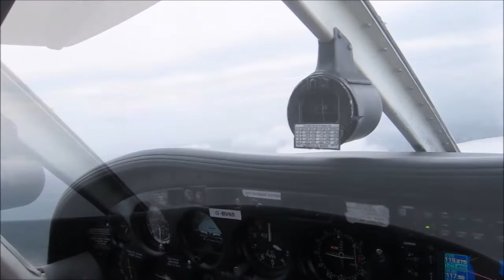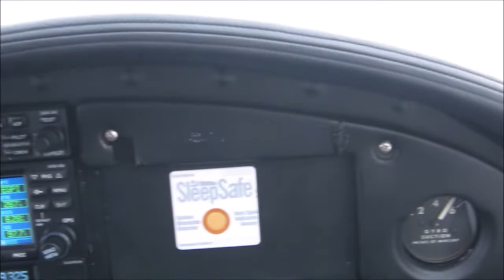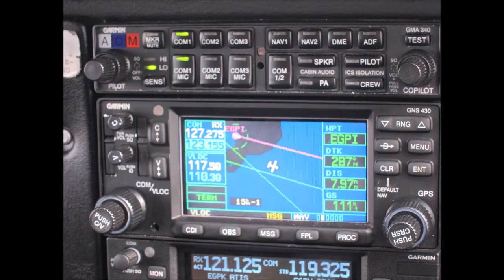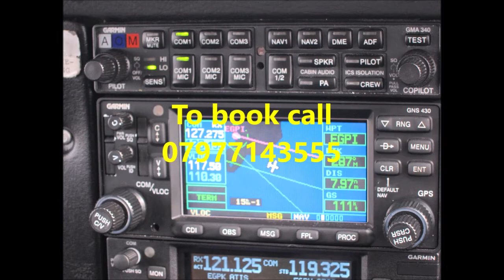To Islay and home